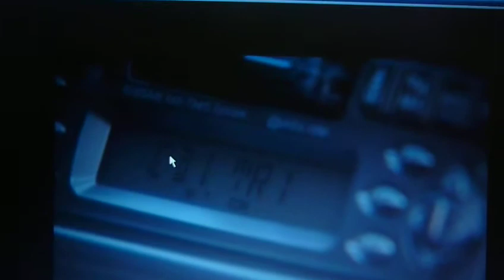REVELATION / ADAMO EKULA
revelation /adamo ekula / zaikas kolo mboka